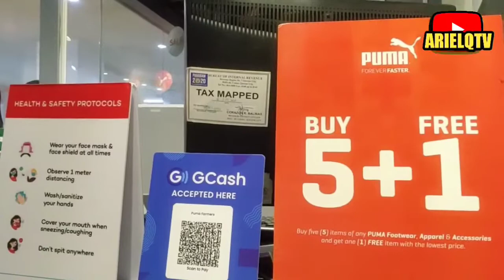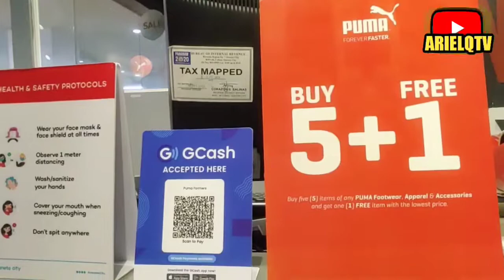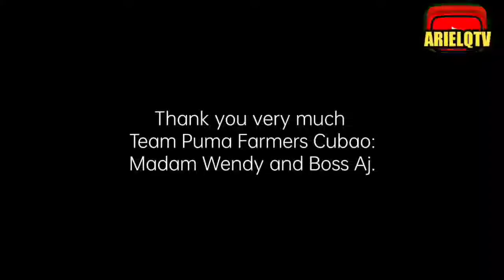Puma Store Sale items, napasyalan natin at ang daming solid.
Balik vlogging tayo mga ka-eyebags,mga tol..
napasyal ako sa nag-iisang Puma Store sa Cubao QC.
May ilan-ilang sale items na kaabang abang mag markdown!
Tara samahan nyo ako!